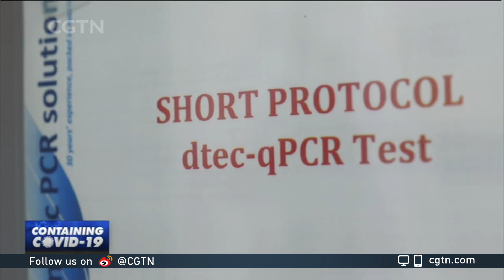Spanish city of Valencia starts wastewater early detection system for COVID-19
The coronavirus outbreak has spurred the development of alternative detection methods. This includes a new procedure in Valencia, that can detect COVID19 in the Spanish city's sewage systems.